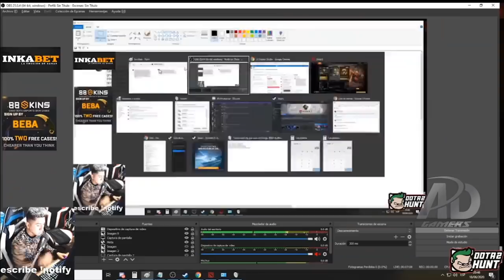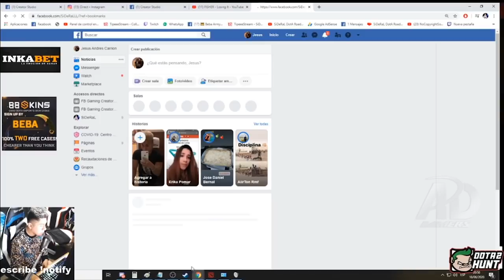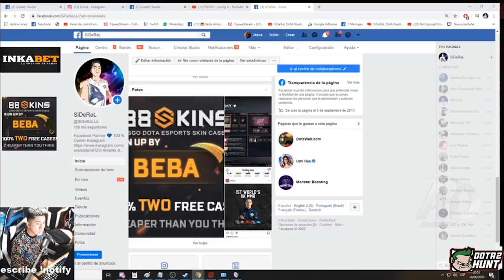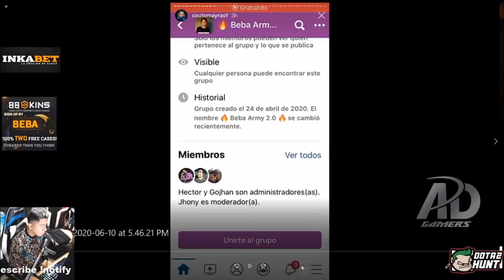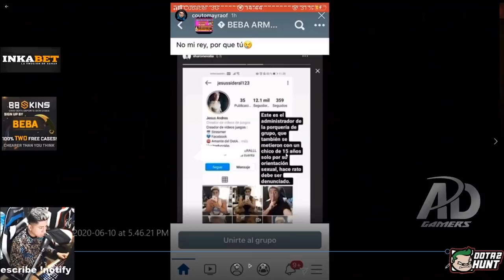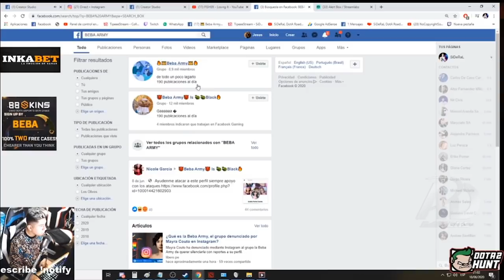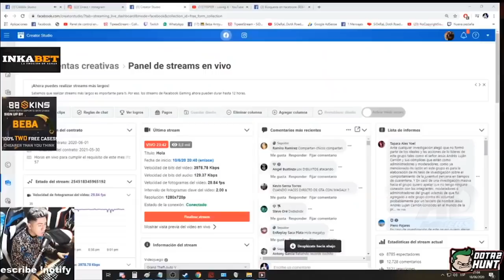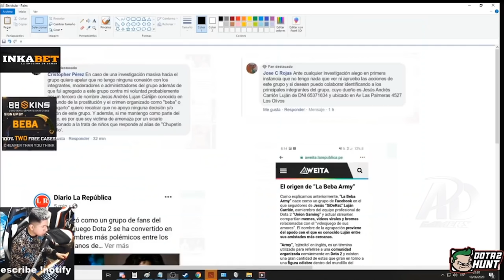SIDERAL DE PRONUNCIA POR ACUSACIONES HACIA ÉL POR FALSOS GRUPOS BEBARMY "VOY A DENUNCI@RLOS" - DOTA2